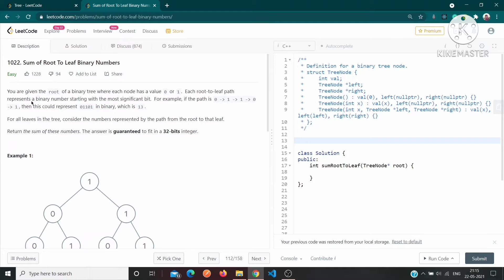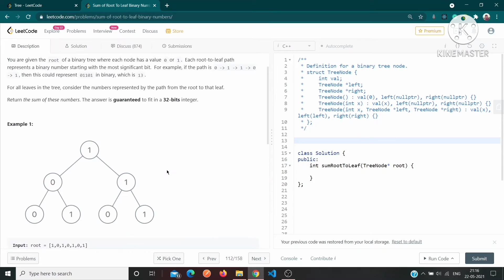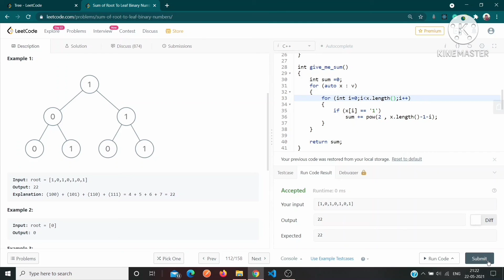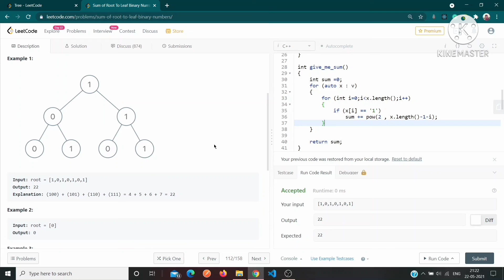Sum of Root To Leaf Binary Numbers | LeetCode-1022 | C++ Solution and Explanation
Print all the path from the root to all the leaf node
In this video, I explained a LeetCode question which is the sum of Root to leaf Binary Search Numbers.
It is an easy-level question.